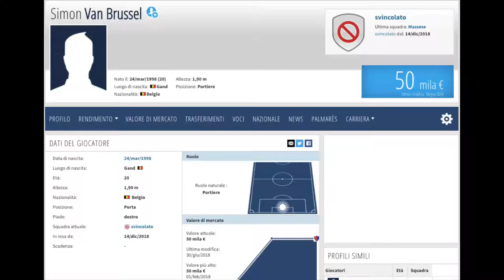Simon Van Brussel Super Saves Show 2017/2018 2018/2019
Goalkeeper
Data di nascita: 24/marzo/1998
Età: 20
Altezza: 1,90 m
Nazionalità:  Belgio/Belgium
Piede: destro/right